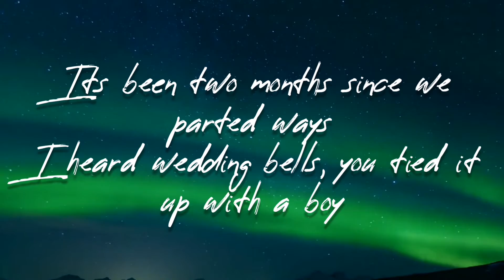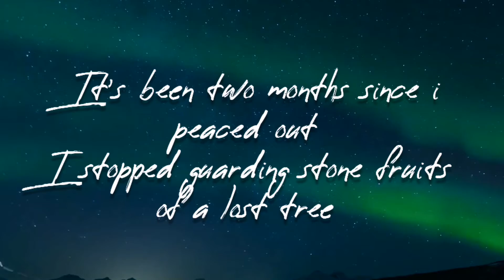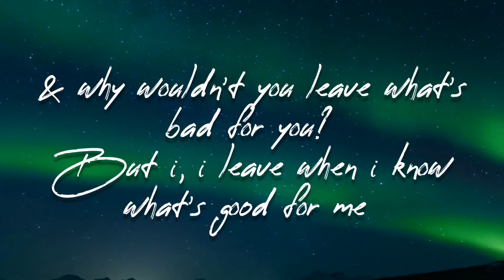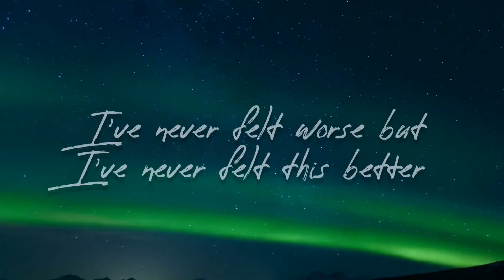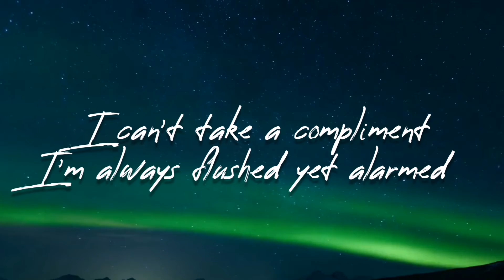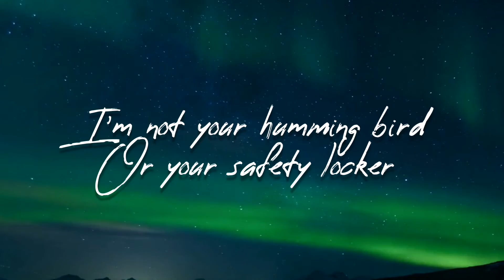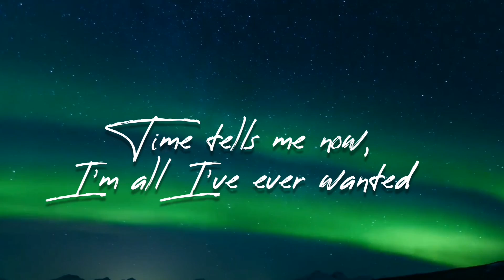all i'll ever need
written by ajshaniq from his fourth poetry collection "magnum opus" released on November 07th 2021.

song featured on this track : GREEN LIGHT - LORDE